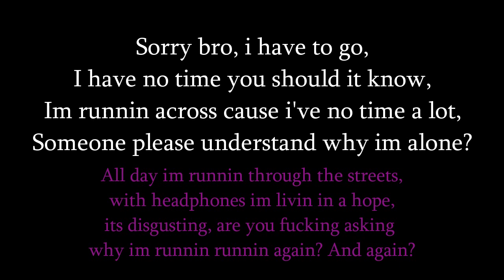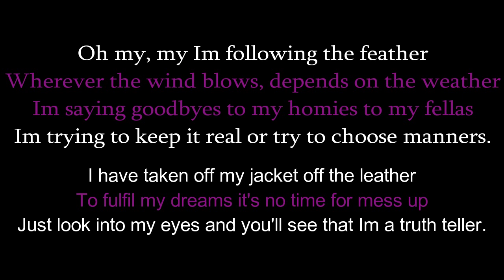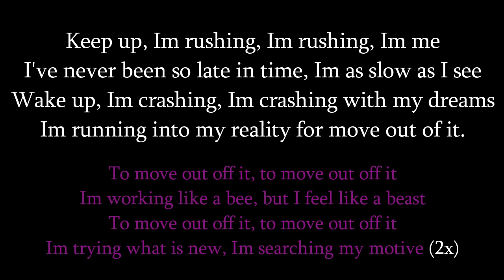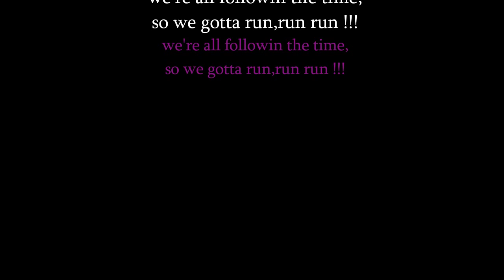Killages - Run (Lyrics)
Song: Killages - Run